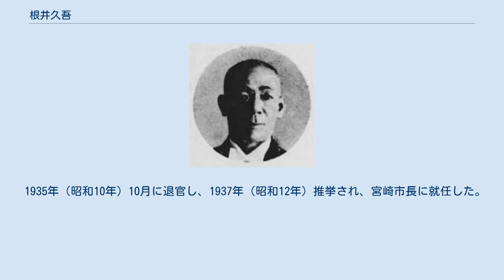根井久吾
根井 久吾 根井 久吾（ねい きゅうご、1875年（明治8年）10月 - 没年不明）は、大正から昭和時代前期の政治家、教育者。
宮崎県宮崎市長。
 宮崎県宮崎郡清武村（現在の宮崎市）出身。
伊東享の三男として生まれ、根井見益の養子となった。
1902年（明治35年）、東京帝国大学文科大学哲学科を卒業。
陸軍少尉、陸軍中尉に任じ、日露戦争に出征した。
高知県立第四中学校（現・高知県立中村中学校・高等学校）に勤務し、宮崎県立宮崎中学校（現・宮崎県立宮崎大宮高等学校）教諭、宮崎県立延岡中学校（現・宮崎県立延岡高等学校）校長兼教諭を経て、愛媛県立松山中学校（現・愛媛県立松山東高等学校）校長となる。
さらに、埼玉県立熊谷中学校（現・埼玉県立熊谷高等学校）、徳島県立徳島中学校（現・徳島県立城南高等学校）、静岡県立静岡中学校（現・静岡県立静岡高等学校）の各校にて校長兼教諭を務め、台湾総督府台北第二師範学校（現・国立台北教育大学）の校長に就任した。
その間、1921年（大正10年）に中華民国に出張した。
 1935年（昭和10年）10月に退官し、1937年（昭和12年）推挙され、宮崎市長に就任した。